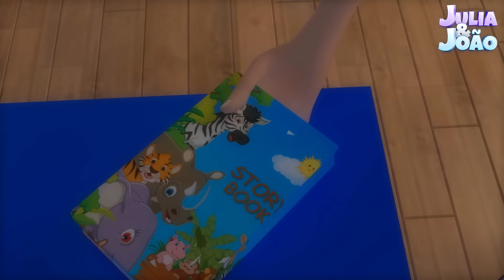Os Monstros do Halloween! - Músicas Infantis em Português | Julia & João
Bem-vindo ao "Julia & João - Músicas Infantis em Português"! Conheça João & Julia, dois bebês adoráveis que simplesmente querem se divertir enquanto aprendem muitas coisas novas, como cores, formas, números e muito mais!

Eles também vão viver aventuras incrivelmente divertidas, assim como em "O Velho McDonald Tinha uma Fazenda", "As Rodas do Ônibus", "Tubarão Bebê", onde crianças pequenas e pais podem cantar junto com as letras enquanto assistem às suas histórias musicais animadas!